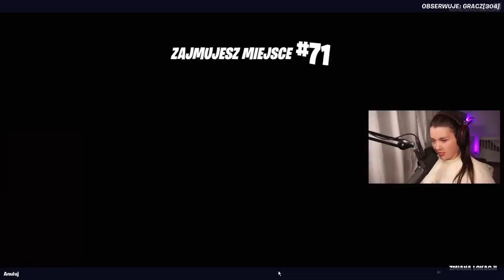Sekretnie Ukryłem Się na Customie dla 100 EGZOTYCZNYCH USP w Fortnite